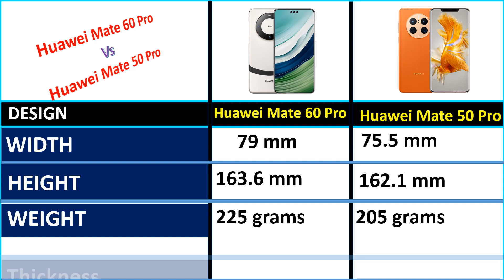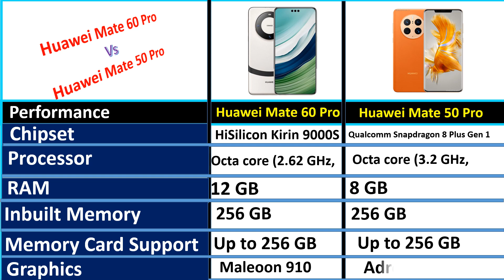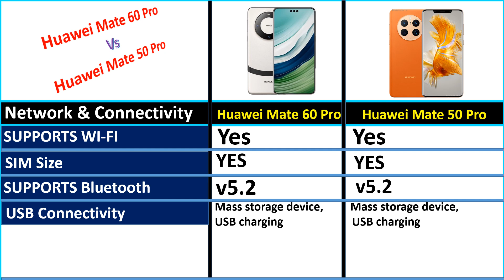HUAWEI P60 PRO VS HUAWEI MATE 50 PRO FULL SPECIFICATIONS COMPARISON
owners.